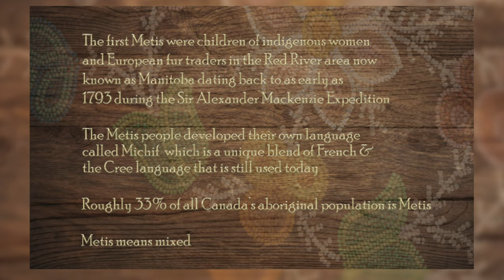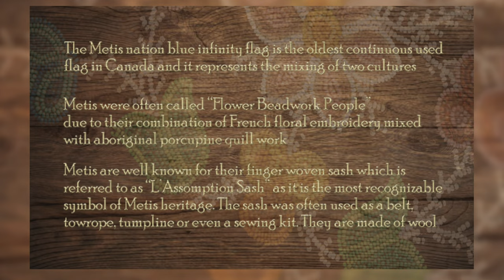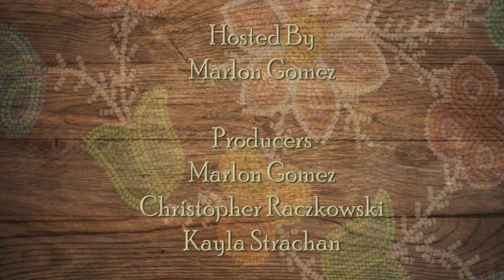Northeast BC Metis Storytelling Project - Brenda Ghostkeeper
The following interview is a part of the Northeast BC Metis Storytelling Project which took place in Chetwynd BC. (2022)